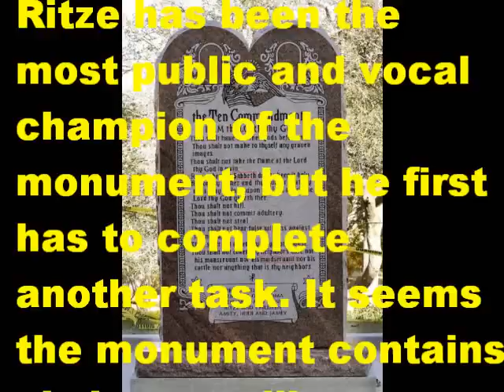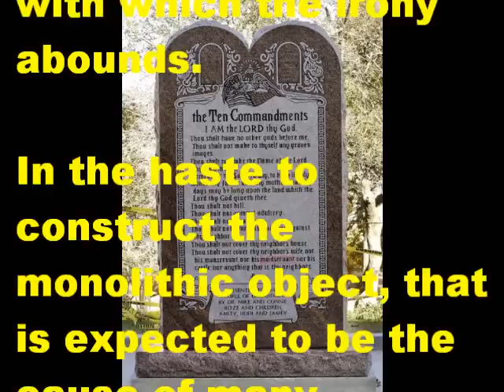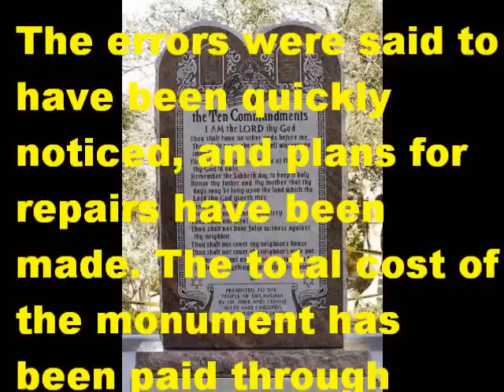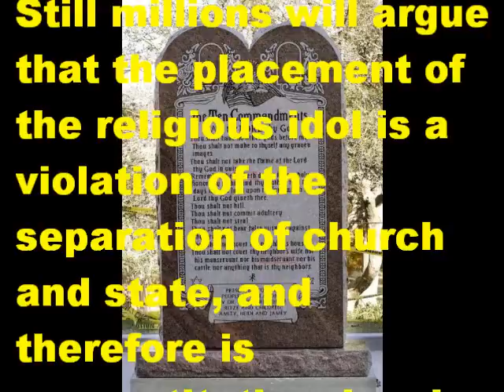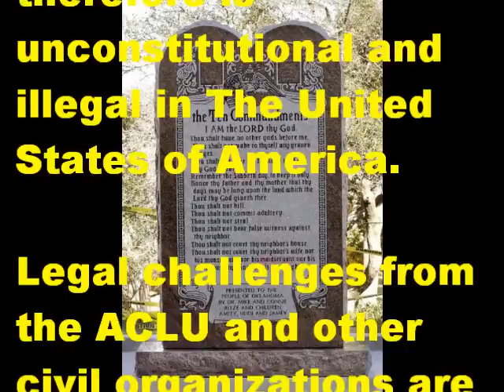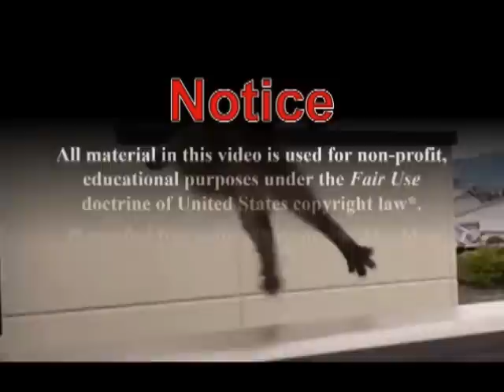Moses Spellcheck!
"Oklahoma GOP Rep's 1-ton religious monument is riddled with spelling errors"

"Oklahoma state Congressman Mike Ritze has been at the center of the controversial subject of placing a monument of the Ten Commandments in front of the state capitol at Oklahoma City. Ritze has been the most public and vocal champion of the monument, but he first has to complete another task. It seems the monument contains obvious spelling errors, with which the irony abounds.

"In the haste to construct the monolithic object, that is expected to be the cause of many multi million dollar lawsuits, the crafter traded accuracy for timeliness."